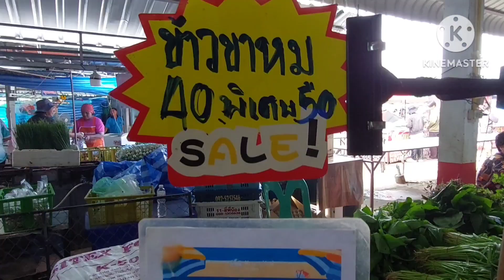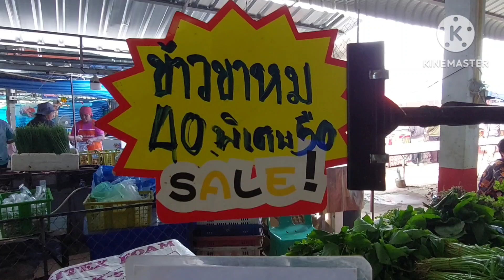ปิ้งไก่น้อยแซ่บๆนัวๆราคาถูกๆไม้ละ 5 บาทที่ตลาด อบต.โพธิ์ทองจ้า